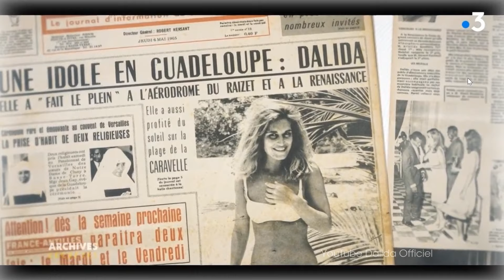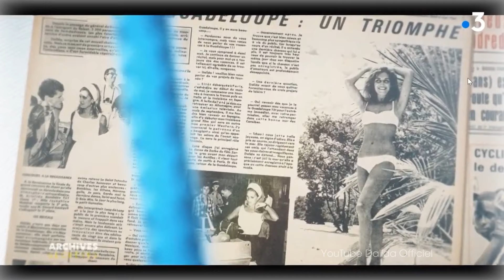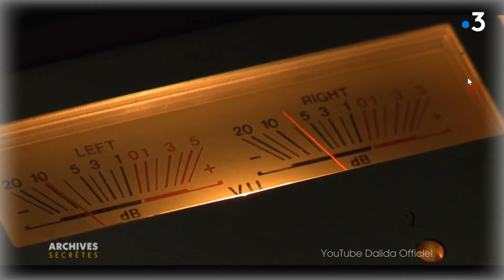Dalida Documents Inédits "Paroles, paroles" / Dalida Officiel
Dans cette vidéo, découvrez un résumé poignant de la vie de Dalida. L'amour pour son public, inébranlable et fidèle, contraste avec les déceptions successives de ses relations amoureuses. Chaque homme de sa vie a apporté son lot de désillusions, la menant à terminer sa vie seule.
Plongez également dans des images inédites de la création du célèbre titre "Paroles, Paroles", offrant un aperçu exclusif de l'artiste en pleine inspiration. Une véritable immersion dans l'univers de Dalida, où passion et tristesse se mêlent pour raconter une histoire inoubliable.
Thierry Savona

dalida Dalida_YouTube  dalida_Officiel Chaîne_officielle_Dalida YouTube_dalida
Chansons, interviews, documents, témoignages. etc